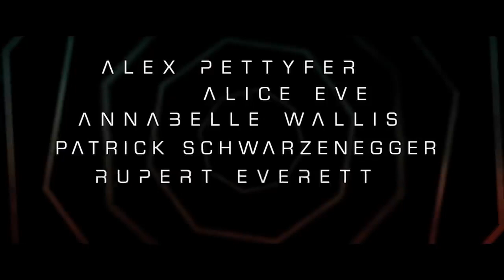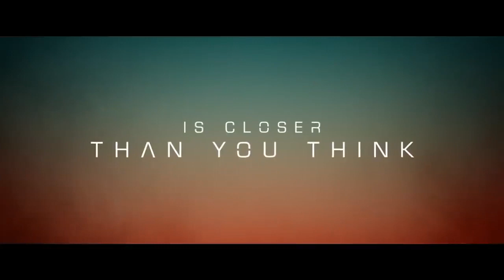WARNING _ Official Trailer (2021)